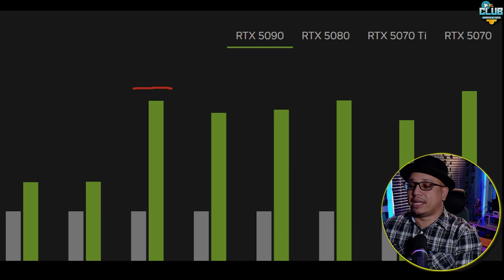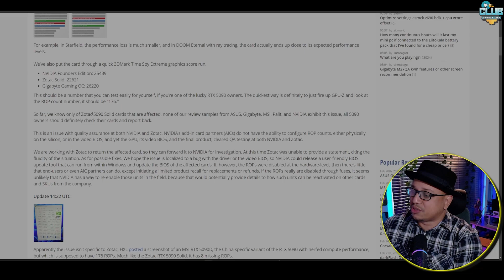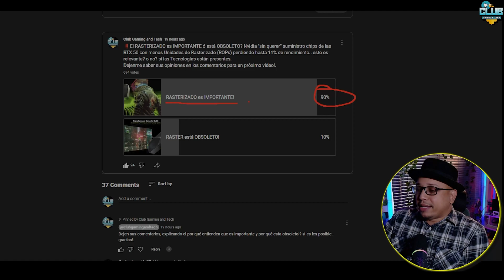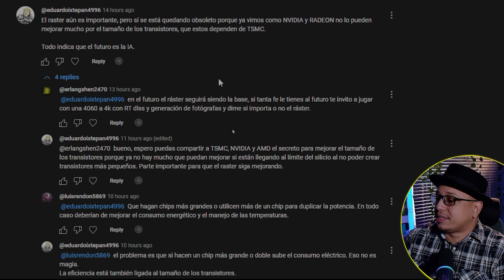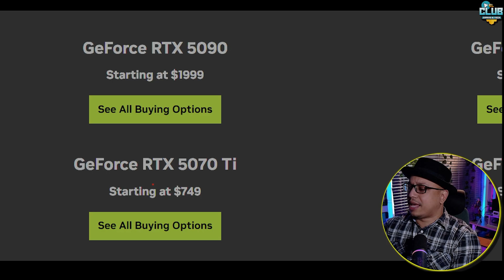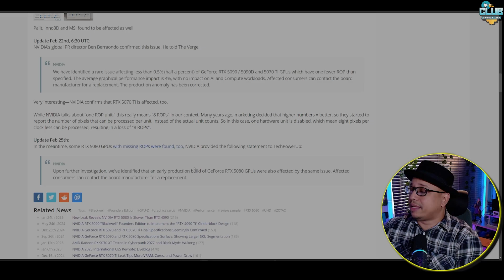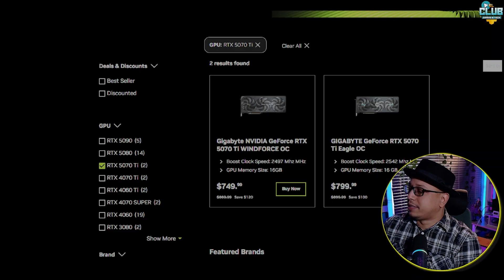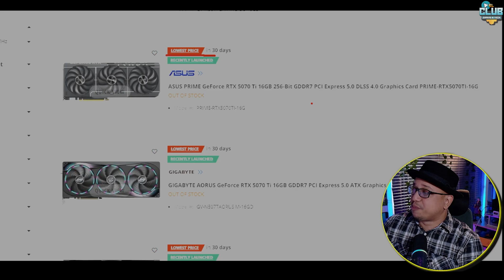¿Por qué las Nvidia RTX 50 son un desastre? ¡Te sorprenderás con los fallos!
¡Bienvenidos a este análisis profundo sobre las nuevas tarjetas gráficas Nvidia RTX 50 Blackwell! En este video, desglosaremos todos los problemas y fallos que las RTX 5090, RTX 5090D, RTX 5080 y RTX 5070 TI están enfrentando. Te contaré por qué la falta de ROPS (Raster Operations Pipeline) está afectando al rendimiento de estas tarjetas, un detalle que no te están contando y que puede ser crucial para el rendimiento de tus juegos y proyectos de renderizado.

También hablaremos sobre un defecto grave en la distribución de voltajes, que está causando que las RTX 5090 y RTX 5080 derritan cables debido a un mal diseño en sus pines. Además, discutiremos los exorbitantes precios que las RTX 5090 están alcanzando, muy por encima de lo recomendado por Nvidia, y cómo la comunidad está reaccionando ante este fenómeno.

A lo largo del video, exploraremos la controversia sobre la importancia del rasterizado en el renderizado de imágenes y videojuegos, y cómo la comunidad está tomando partido entre el Rasterizado tradicional y las nuevas tecnologías de Nvidia como DLSS y DLAA. ¿Qué opción prefieren los usuarios? ¡Lo descubrirás aquí!

¡Comenta abajo tu opinión sobre las nuevas Nvidia RTX 50! ¿Crees que es un buen salto o un gran error?
⚡Contacto directo, ¿quieres cooperar? ¿Necesitas ayuda? Contactarnos!.⚡
​🔥​TOP MEJORES PRECIOS & MODELOS en TARJETAS GRAFICAS​🔥​
Presupuesto $200 a $300 = 1080p Medium✔️
🎈AMPERE & RDNA2🎈

Algunas de las imágenes utilizadas en este video podrían no ser producidas por CLUB Gaming and Tech. por tal razon hacemos descargo de responsabilidad de derechos de autor según la sección 107 de la Ley de derechos de autor de 1976, se permite el "uso justo" para fines tales como críticas, comentarios, informes de noticias, enseñanza, becas, educación e investigación. El uso justo es un uso permitido por el estatuto de derechos de autor. Dado que se recopilaron partes de material de archivo de productos de múltiples fuentes, incluidos fabricantes, compañeros creadores y otras fuentes.